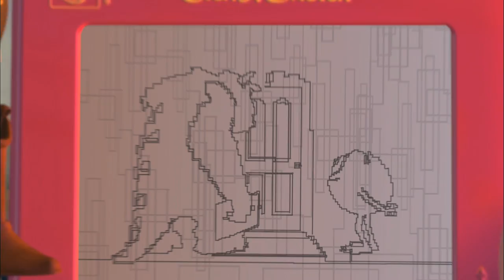Up Trailer HD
The Up Trailer in HD...